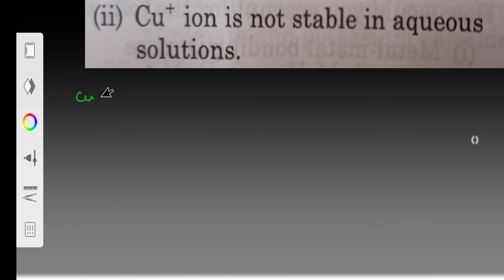Cu(I) is unstable in aqueous solution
Coordination Chemistry